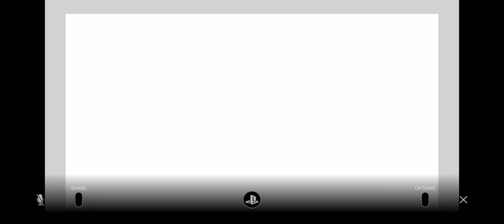End of August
by Aiko-ami